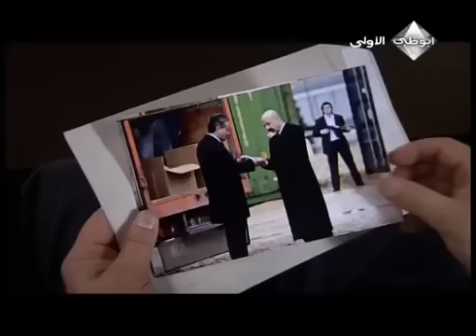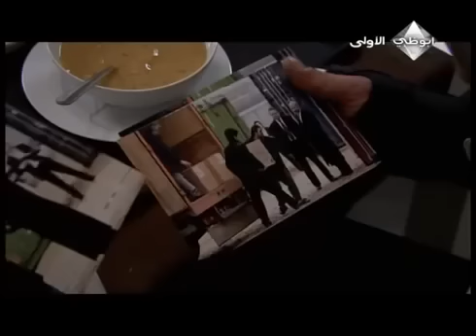وادي الذئاب الجزء الرابع الحلقة 40 مدبلجة للعربية